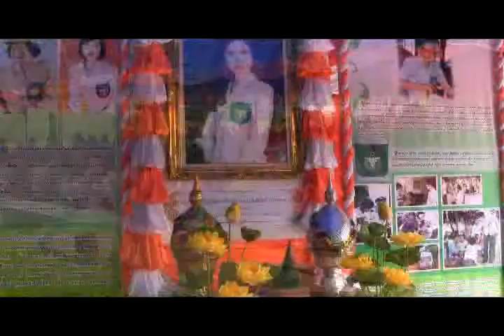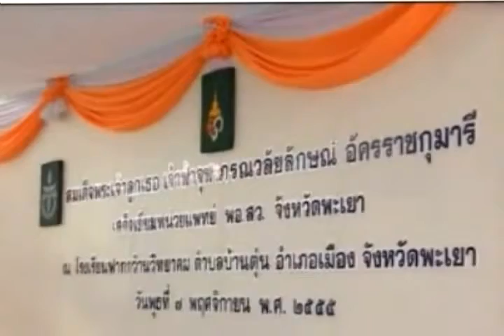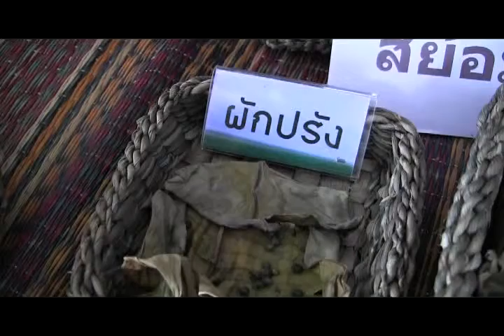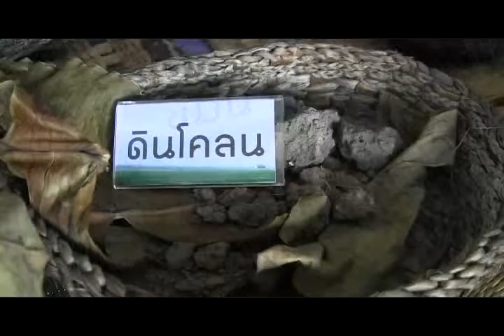ฟังสบายเสาร์๑๐พย.๒๕๕๕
รายการวิทยุ ของ สนง.พัฒนาชุมชนจังหวัดพะเยา "ฟังสบายสไตล์พัฒนาชุมชน" ดำเนินรายการ โดย นายยุทธภูมิ นามวงศ์ หัวหน้ากลุ่มงานสารสนเทศฯ และ นส.จิลาวรรณ จีระการ นิสิตฝึกงาน มหาวิทยาลัยพะเยา ออกอากาศ สวท.พะเยา คลื่น FM 95.25 Mhz ออกอากาศเมื่อวันเสาร์ที่ ๑๐ พย.๒๕๕๕เวลา ๑๕.๓๐ น.-๑๖.๐๐ น.